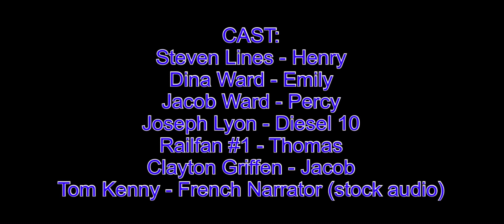Ward House TV Sodor Stories Season 4 Ep 7 | The Villainous Redemption (RE-UPLOADED)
HERE WE ARE ONCE AGAIN!

NOTE:
This was re-uploaded due to me forgetting to add more Percy faces.

Now I know there isn’t a part that relates to the title due to a slight rush, but you’ll see next time what I’m talking about.

PLOT:
The engines are still on their way to the workshop, & encounter some difficulties down the track. But it seems like Thomas’ buffers are full with something even more terrifying.

THOMAS & FRIENDS IS OWNED BY HIT ENTERTAINMENT, MATELL CREATIONS & NELVANA STUDIOS.